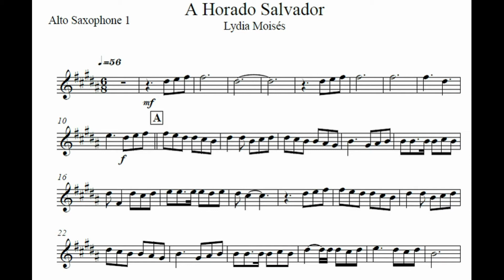A Hora do Salvador - Lydia Moisés🎺Partitura Trompete, Trombone, Trompa, Tuba, Bombardino, Baixo🎷